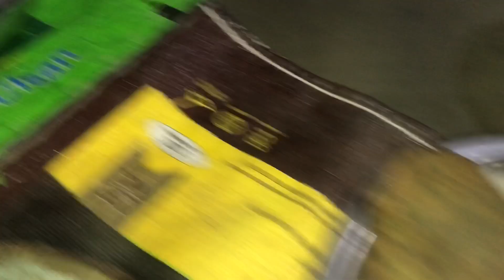গ্রামের বাড়িতে কিভাবে ডাল দিয়ে চাল দিয়ে বরাবাজে দেখুন